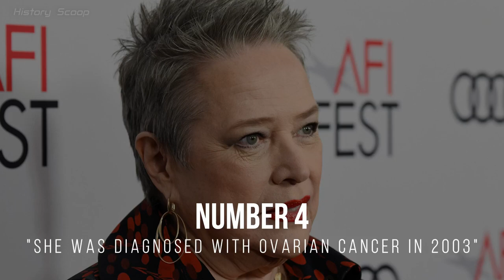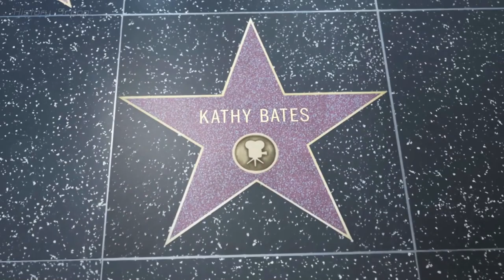10 Facts About KATHY BATES 👀 That Might Surprise You!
► Welcome to today's video, where we bring you 10 surprising facts about Hollywood actress Kathy Bates.

00:00 Kathy Bates transformation through the years
00:30 Surprising facts about Kathy Bates

#1. Kathy Bates Worked as a Shoe Saleswoman Before She Became an Actress
Before Kathy Bates started her career in acting, she worked in a variety of jobs, including as a shoe saleswoman. According to Bates, she worked at a department store in New York City, where she helped customers find the perfect pair of shoes.

#2. Kathy Bates Was a Stand-Up Comedian in the 1980s
In the 1980s, Kathy Bates performed as a stand-up comedian at various clubs in Los Angeles. According to Bates, she enjoyed making people laugh and found it to be a good way to overcome her shyness. However, she eventually realized that she preferred acting to stand-up comedy and began to focus more on that.

#3. She Is an Accomplished Stage Actress
While Kathy Bates is best known for her work in film and television, she is also an accomplished stage actress. She has appeared in numerous productions on and off Broadway, including "Night, Mother," "Fifth of July," and "Frankie and Johnny in the Clair de Lune.

#4. She Was Diagnosed with Ovarian Cancer in 2003
In 2003, Kathy Bates was diagnosed with ovarian cancer. She underwent surgery and chemotherapy, and is now cancer-free. Since her diagnosis, she has been an advocate for ovarian cancer awareness and research.

#5. She Directed an Episode of 'Six Feet Under'
In addition to her work as an actress, Kathy Bates has also directed several episodes of television shows. In 2004, she directed an episode of the HBO series "Six Feet Under." Bates has said that she enjoys directing because it allows her to see the big picture and to work with actors in a different way.

#6. She Won Both an Oscar and an Emmy for Playing the Same Character
Kathy Bates won an Academy Award for Best Actress in a Leading Role for her portrayal of Annie Wilkes in the 1990 film "Misery." She later won an Emmy Award for Outstanding Supporting Actress in a Miniseries or Movie for playing the same character in the 1995 television adaptation of "Stephen King's The Stand." Bates is one of only a few actors to have won both an Oscar and an Emmy for playing the same character.

#7. Kathy Bates Joins Cast of American Horror Story for Third Season.
In March 2013, it was confirmed that she would be joining the cast of the popular television series, "American Horror Story," for its third season.

#8. Kathy Bates Has a Star on the Hollywood Walk of Fame
In 2003, Kathy Bates received a star on the Hollywood Walk of Fame in recognition of her contributions to the entertainment industry. Her star is located at 6927 Hollywood Boulevard.

#9. She Has a Degree in Theater
Before she began her acting career, Kathy Bates earned a degree in theater from Southern Methodist University in Dallas, Texas. She later studied acting at the Actors Studio in New York City.

#10. She Is an Animal Lover
Kathy Bates is an animal lover and has been involved in various animal rights and welfare causes over the years.